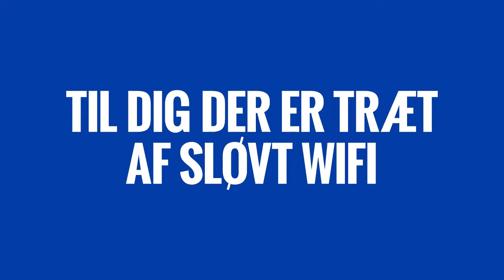Zahids Hjørne. Esportsdebatten 17.09.2017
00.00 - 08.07 introduktion og løs snak om nyheder mm
08.08 FirmaCS. Esports virksomheder med ?
00:34 PUBG som firma turnering. OW snak
00:42 Dansk Firmaidræt med esport. Esportsligaen. DGI, DIF, DAF, ESD
00:54 FirmaCS antal hold og tilmelding
00:56:46 Verisure
00:59 Præmier til FirmaCS
01:01 Flere hold fra samme til FirmaCS
01:06 Kontrol af tilmeldte til FirmaCS
01:10:30 Unique Esport Agentur. Spillernes interesser
01:19:13 Spillerforening.
01:23:22 Talentscouting
01:26 Unge med talenter skal hjælpes videre. Men uddannelse mm. skal huskes
01:28 Fra talentspiller til underviser